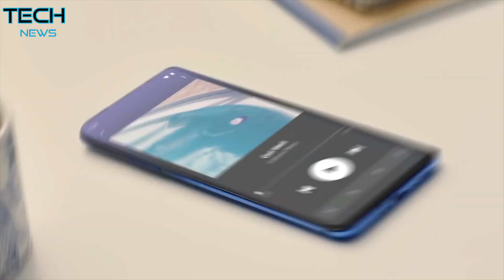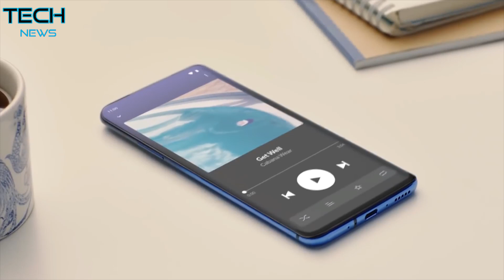مواصفات وسعر OnePlus 7T Pro مميزات وان بلس 7 تى برو الاقوي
مواصفات وسعر OnePlus 7T Pro
مميزات وان بلس 7 تى برو
1-الكاميرا الامامية 16 ميجابيكسل ذات اداء عالى و ويمكنك التقاط صور سيلفى ذات جودة عالية .
2-الكاميرا الخلفية ثلاثية 48+16+8 ميجابيكسل يمكنك اخراج صور وفيديوهات بشكل ممتاز وجودة عالية.
3-البطارية قوية 4085 ملى امبير حيث تستمر فترة طويلة دون انقطاع او انفصال.
4-الرامات 6\8\12 جيجارام فهى جيدة يمكنك تشغيل التطبيقات والالعاب الكبيرة دون تهنيج الهاتف مثل لعبة ببجى ويمكنك تشغيل اكثر من تطبيق او لعبة مع بعض دون تهنيج.
5-المعالج جيد ثمانى النواة.
6-الذاكرة الداخلية كبيرة 256\128 جيجابايت حيث يمكنك تخزين الكثير من الملفات والصور والفيديوهات والمستندات.
7-يوجد بصمة اصبع فى اسقل الشاشة تحت العرض.
8-الشاشة كبيرة الحجم 6,67 بوصة حيث يمكنك الاستمتاع بمشاهدة الفيديوهات والصور وبها نوتش الحديث الذى يسمى قطرة المياة.
عيوب OnePlus 7T Pro
1-البطارية لا يمكن فصلها من الهاتف.
2-غير مقاوم للماء.
3-لا يوجد فلاش فى الكاميرا الامامية